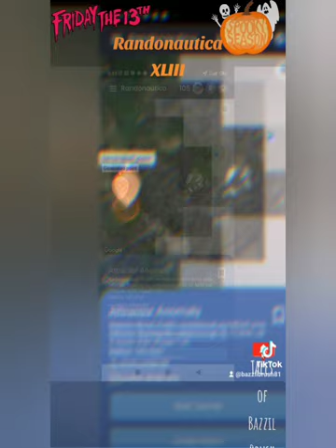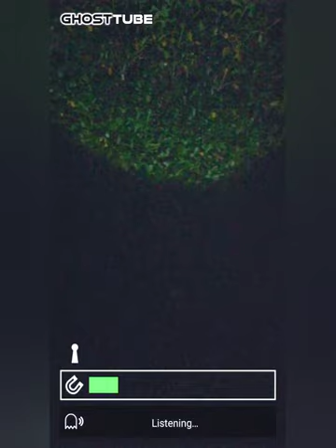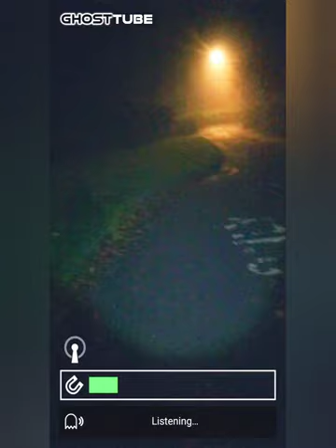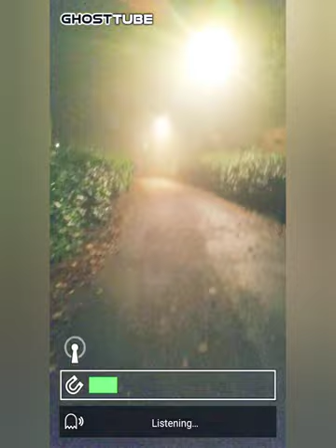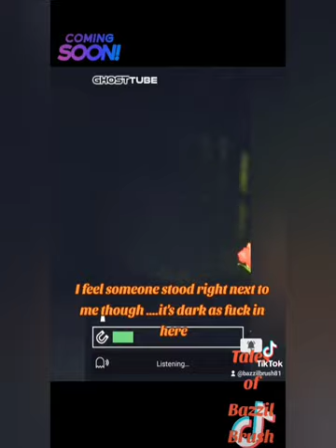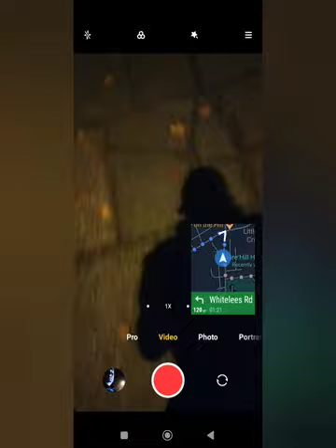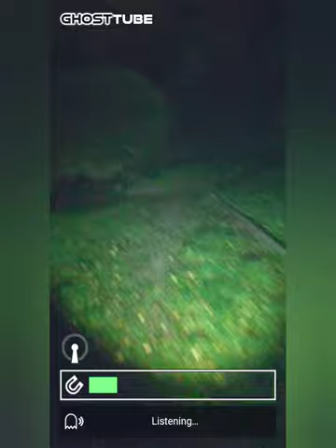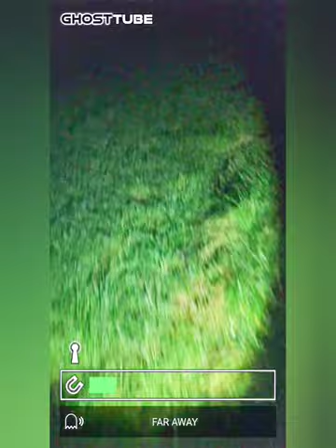Randonautica XLIII - The Curse Of A Lancashire Rose 🌹# randonautica rose friday13th 🦉✝️🌹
I Continue The Randonautica Campaign With Pin 43 Which Is In The Foggy Early Hours Of Littleborough ...

This Pin Was Amazing For Many Reasons ..

My Plan Was To Start From My Last Video And For Some Reason Randonautica Was Able To Give Me An Ending To My Last Video Which I Didn't Plan ...

I Found This Truly Remarkable As I Seemed To Have Captured An Invisible Bird Like Creature Hovering Around Me As Iam Getting Very Close To The Pin ...

I Actually Captured This Which Was Great .. So I Personally Believe This Was The Wise Owl Itself 🦉✅..

Besides That With The Fog The Wise Owl And Oh Yea The Curse Of The Lancashire Rose 🌹

Welcome To Randonautica XLIII ✅🦉✝️